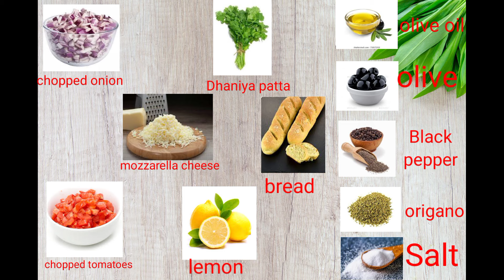House Bruschetta"घर पे बनाने का सबसे आसान तरीका"House Bruschetta Recipes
ingredients
∆ Bruschetta bread 1 slices
∆ Onion chopped 1 cup
∆ Tomato chopped 1 cup
∆ coriander leaves 1 tbsp
∆ Black olive 1 tbsp
∆ Oregano (half) teaspoon
∆ Black pepper (half) teaspoon

how to make bruschetta
House bruschetta recipe
easy recipes
Continental food recipes
easy breakfast recipes
recipe for bruschetta